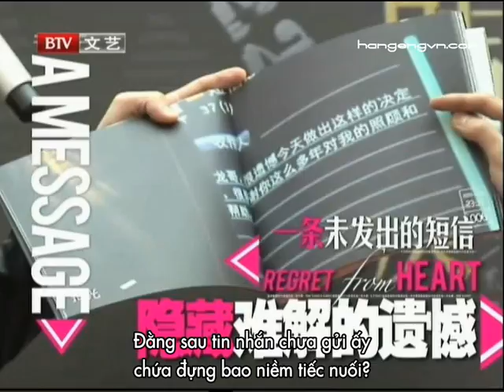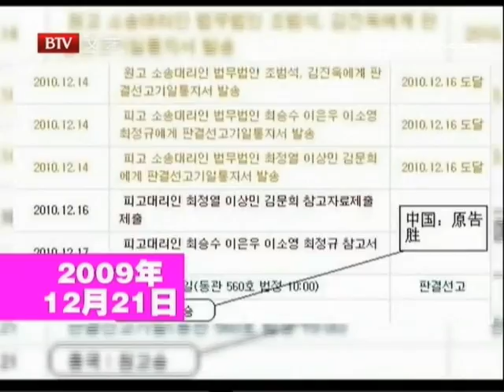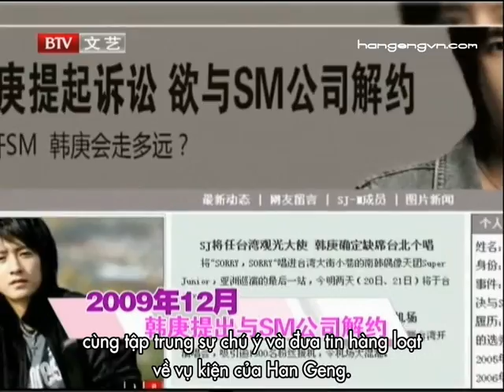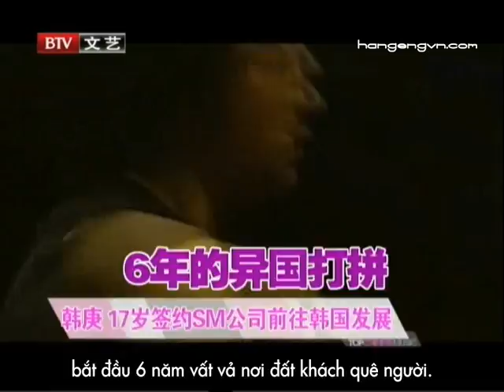[Vietsub] BTV A Han Geng you dont know 1/2